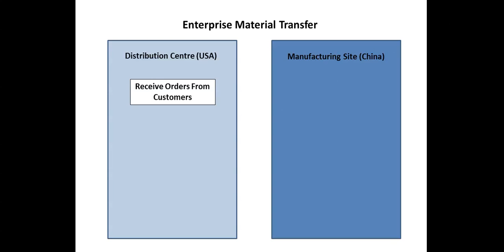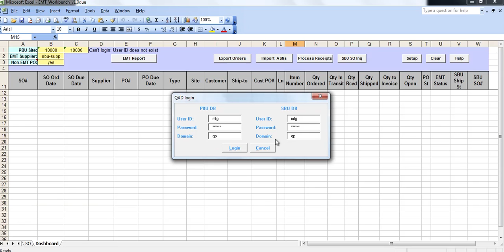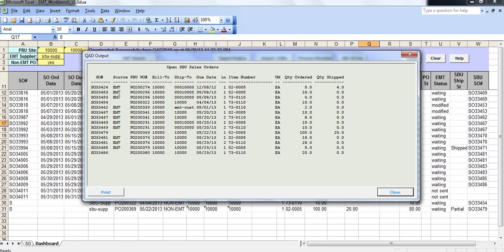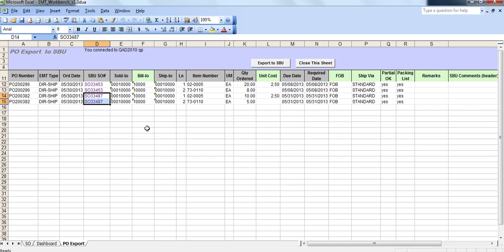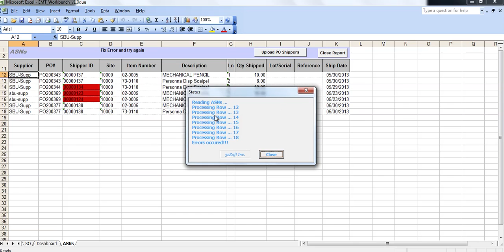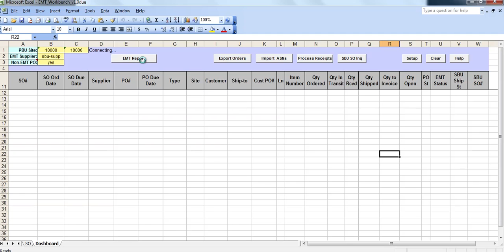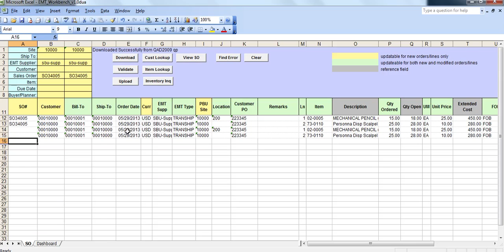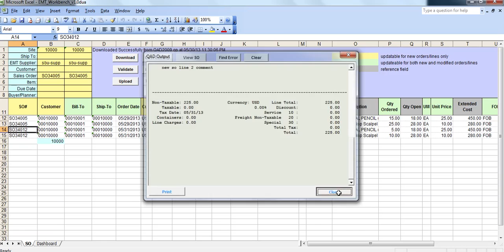EMT Workbench for QAD ERP - 32Soft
Enterprise Material Transfer (EMT) Workbench is easy-to-use Excel based tool, designed for QAD Business Users to boost operating efficiency with inter-company material transfers, because of user-controlled real-time data synchronization between systems, immediate order status visibility across the board, eliminating double entry and preventing user errors.